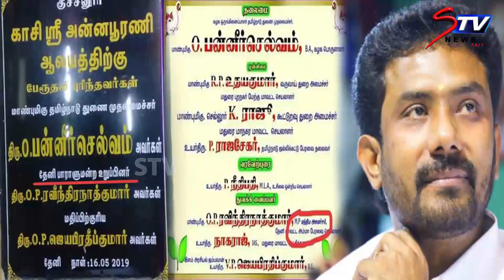உள்கட்சி மோதலால் தமிழகத்துக்கு அமைச்சர் பதவி இல்லை ? |OPS | EPS |ADMK |BJP|STV